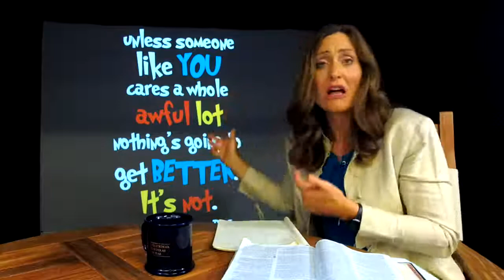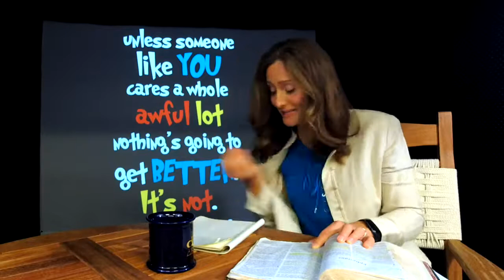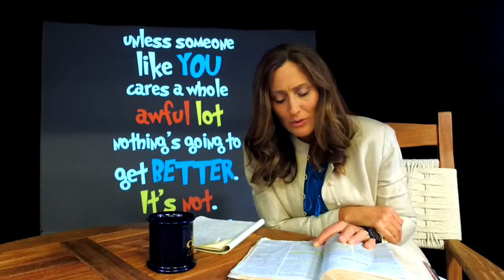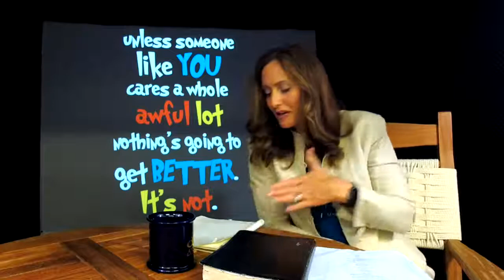Don't Be Swayed - Lose the Weight Series #4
Are you easily swayed by what you see or hear? Do your emotions dictate the course of your life? Here's how to keep your emotions from swaying you off course.

Scripture References: 2 Timothy 1:7; Ephesians 3:20; 2 Chronicles 7:14; James 4:17; Ephesians 2:14-16; John 13:34